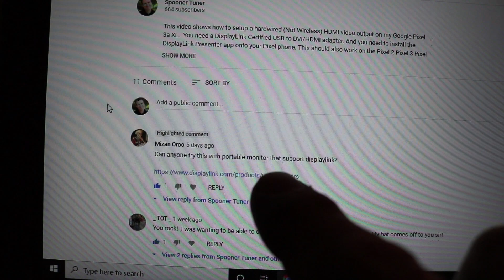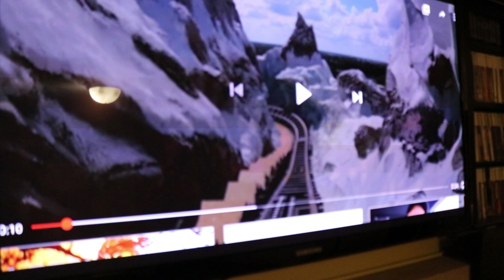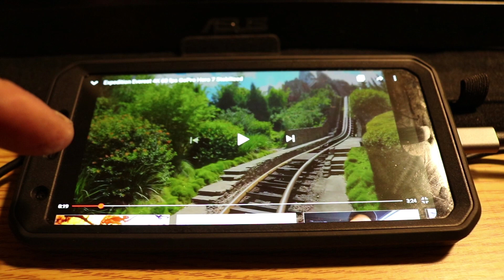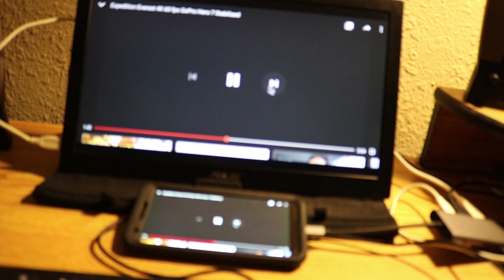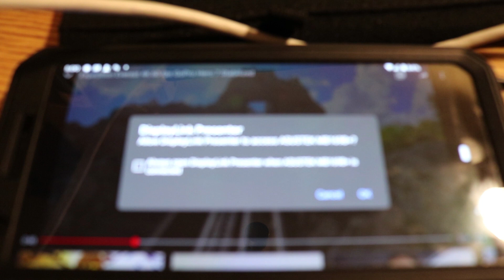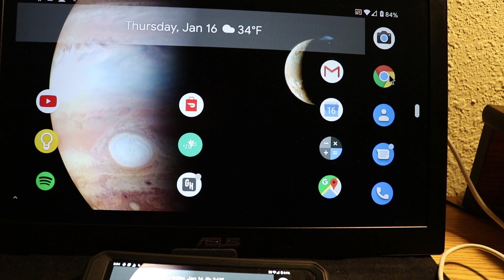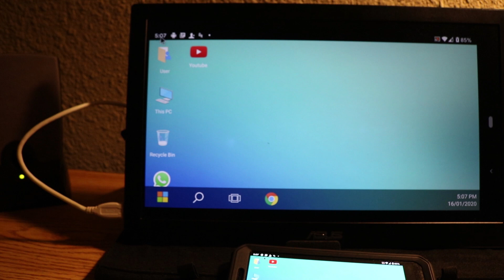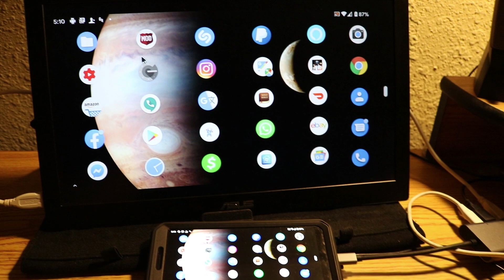Pixel 3 to USB 3.0 Monitor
This video shows how I hardwired (USB 3.0) video output from my Google Pixel 3a XL to the ASUS MB169B+ Portable monitor.  You need a DisplayLink Certified portable monitor for it to work. And you need to install the DisplayLink Presenter app onto your Pixel phone. This should also work on the Pixel 2 Pixel 3(a) Pixel 4(a) phones.

QGeeM 7 in 1 USB-C Hub: